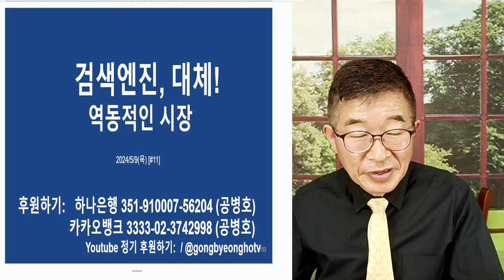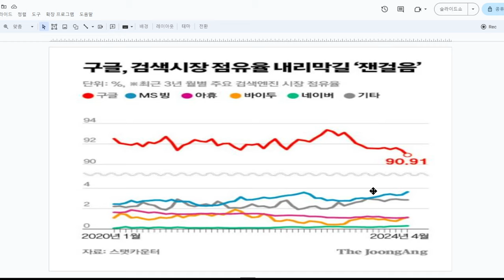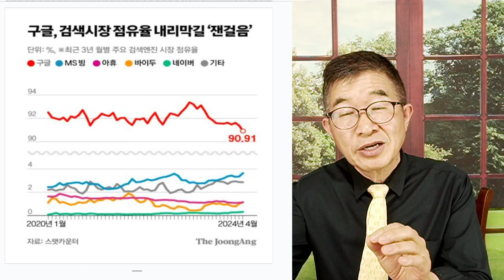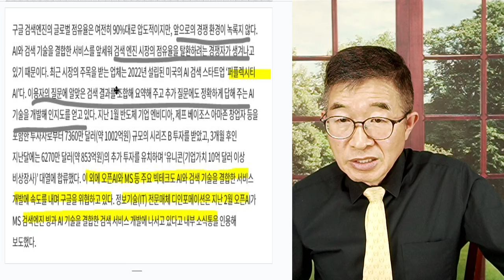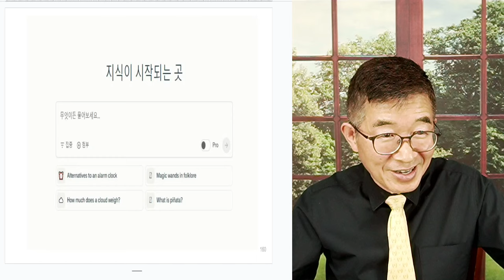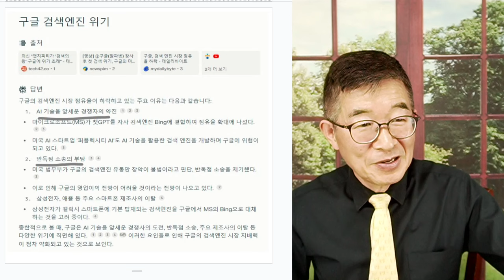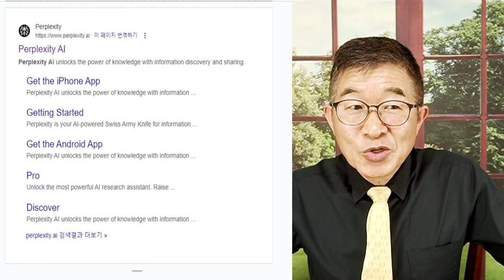검색시장, 대혼란 / 생성 AI, 시장 뒤흔들다 [공병호TV]